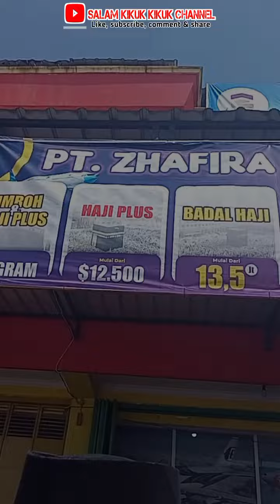Bismillah / Fii Amanillah